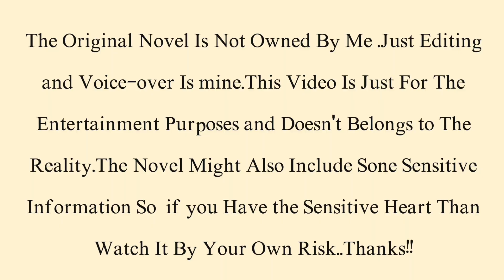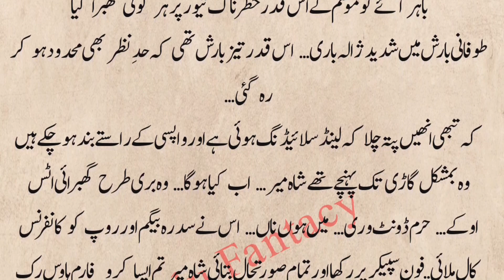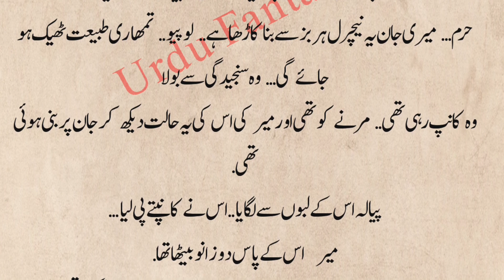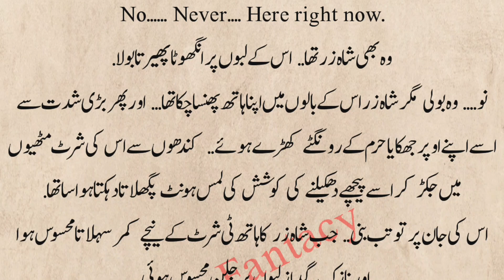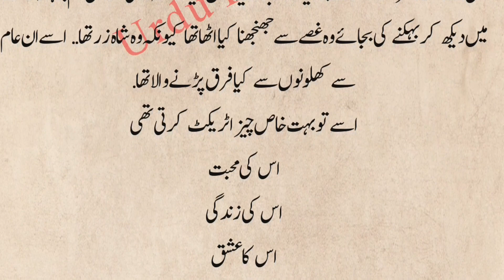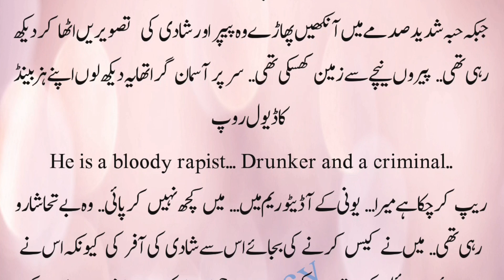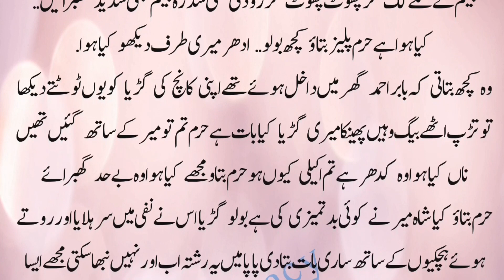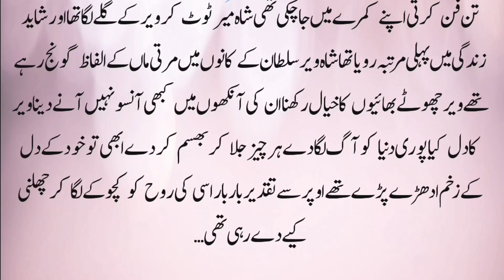Romantic Novel | Marriage Based Romantic Urdu Novel | Urdu Fantacy